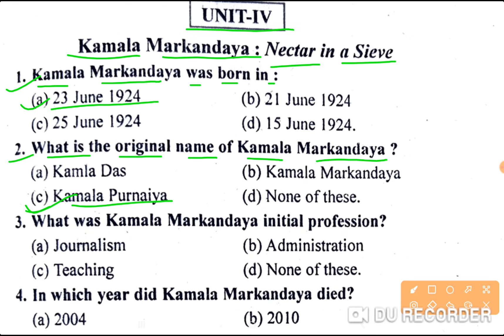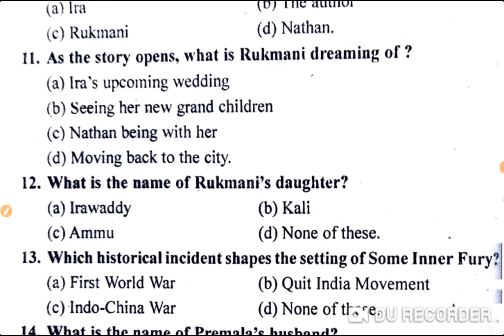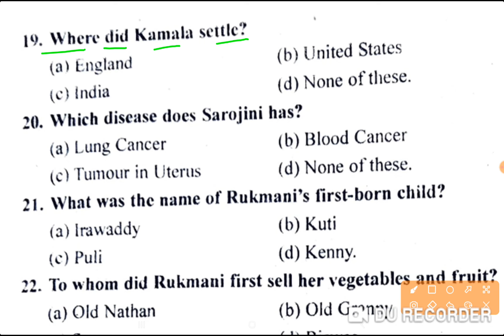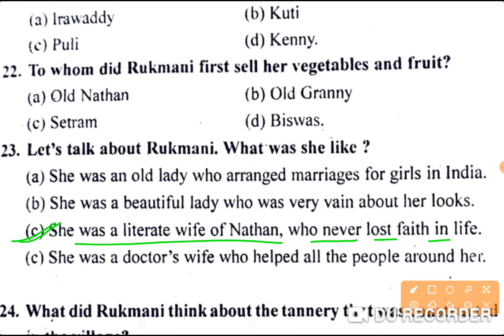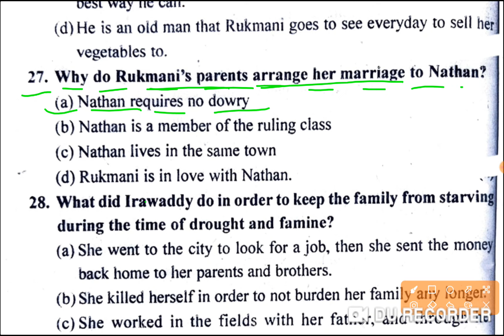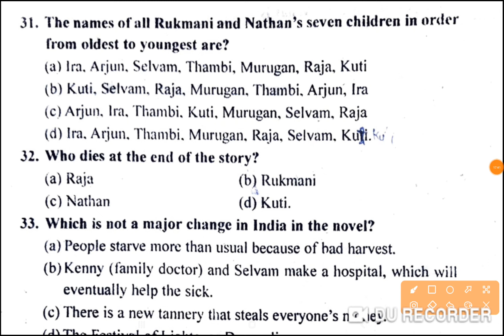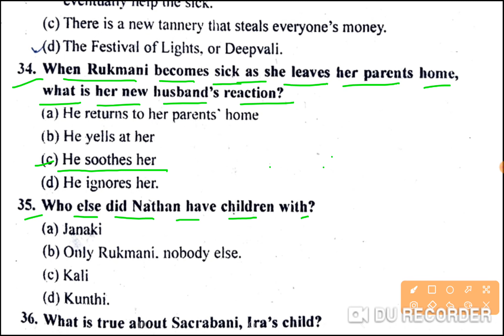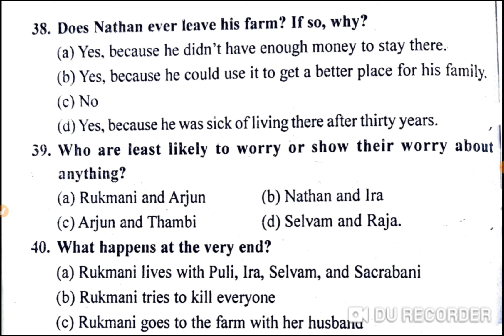Nectar in a Sieve by Kamala Markandaya # M.C.Qs / OMR based B.A-6th Sem.Unit-IV Fiction Paper-l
Nectar in  a Sieve  by Kamala Markandaya # M.C.Qs  / OMR based / Objective Type Questions B.A-6th Semester .Unit-IV Fiction  Paper-lst Indian and New Literature in English